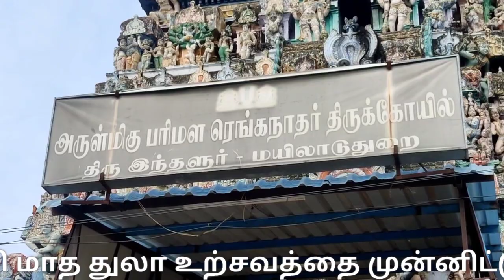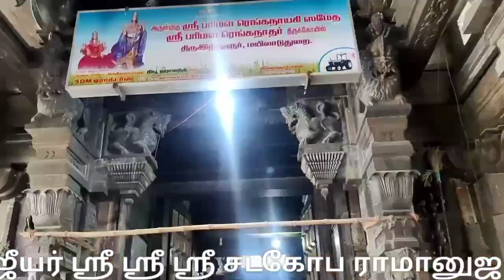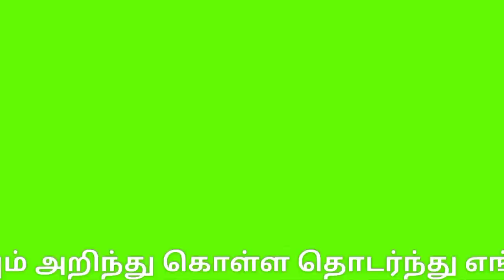திருப்பதி பெரிய ஜீயர் தரிசனம் |Tirupati Periya Jiyar |Parimala Ranganathar Temple Mayiladuthurai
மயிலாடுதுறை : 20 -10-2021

மயிலாடுதுறை துலா உற்சவத்தை முன்னிட்டு திருப்பதி பெரிய ஜீயர் ஸ்ரீ ஸ்ரீ ஸ்ரீ சடகோப ராமானுஜ சுவாமிகள் மயிலாடுதுறை பரிமள ரங்கநாதர் ஆலயத்தில் தரிசனம்...

மயிலாடுதுறை மாவட்டம் மயிலாடுதுறை காவிரி ஆற்றில் ஐப்பசி மாதம் நடைபெறும் துலா உற்சவம் மிகவும் புகழ் பெற்றதாகும். ஐப்பசி மாதம் கங்கை உள்ளிட்ட இந்தியாவின் புண்ணிய நதிகள் அனைத்தும் காவிரியில் சங்கமம் ஆகி தங்கள் பாவத்தை போக்கிக் கொள்வதாக ஐதீகம்.

 இதனை முன்னிட்டு ஐப்பசி மாதம் காவிரியில் புனித நீராடுவது மிகவும் பிரசித்தி பெற்ற ஒன்றாகும்.

இன்றைய ஐப்பசி மாத பௌர்ணமி தினத்தை (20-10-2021)  முன்னிட்டு திருப்பதி பெரிய ஜீயர் ஸ்ரீ ஸ்ரீ ஸ்ரீ சடகோப ராமானுஜ சுவாமிகள் காவிரி துலா ஸ்நானம் மேற்கொண்டு 108 வைணவ திவ்ய தேசங்களில் இருபத்தி இரண்டாவது ஆலயமான பரிமள ரங்கநாதர் ஆலயத்தில் தரிசனம் செய்தார்.

அவருக்கு ஆலயம் சார்பில் பூரண கும்ப மரியாதை அளிக்கப்பட்டது தொடர்ந்து பரிமள ரங்கநாதர் பரிமள ரங்கநாயகி தாயார் சன்னதி ஆகியவற்றில் தரிசனம் செய்த சுவாமிகள் ஆஞ்சநேயர் சன்னதியில் நடைபெற்ற சிறப்பு அபிஷேகத்தில் பங்கேற்று பின்னர் பக்தர்களுக்கு அருளாசி வழங்கினார்...